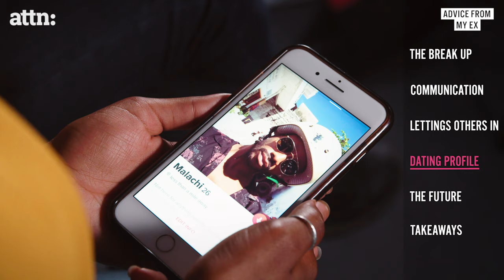THOTs on my Dating Profile | Advice From My Ex: Alex & Aminah | ATTN:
Alex & Aminah discuss everything leading up to the moment they broke up -- when Alex realized he was gay.

Dealing with insecurities and bad b*tches, nothing is off the table for this former couple -- especially when reviewing Alex's dating profile.

AdviceFromMyEx is a series that reunites a former couple to assess what went wrong in their relationship in order to discover learning opportunities to move forward with. The goal is to approach a breakup positively and constructively as each side is able to use their intimate understanding of the other person in order to provide specific advice that will better their outlook for future relationships.